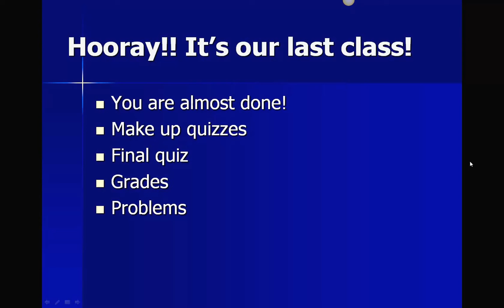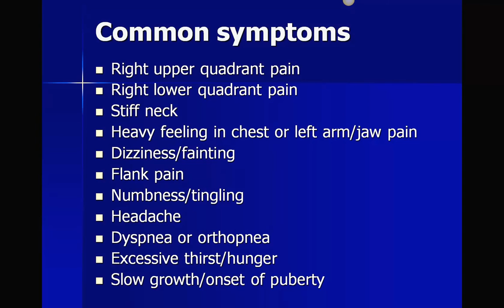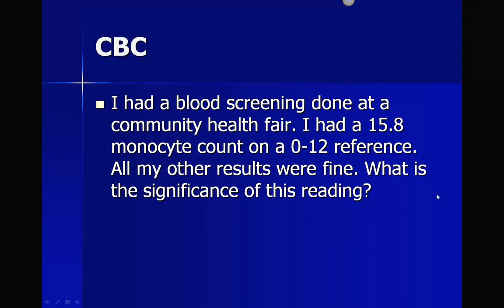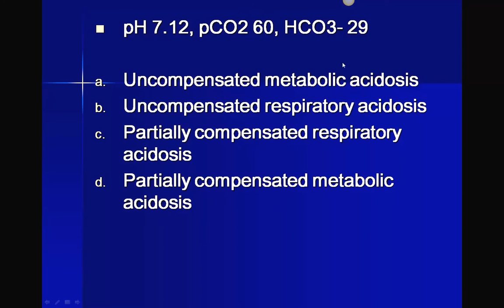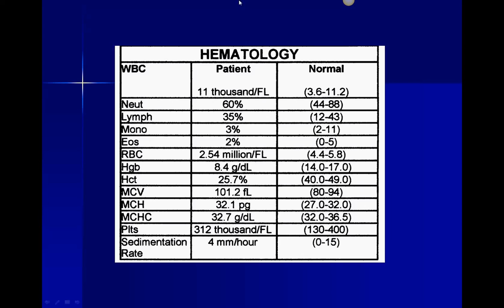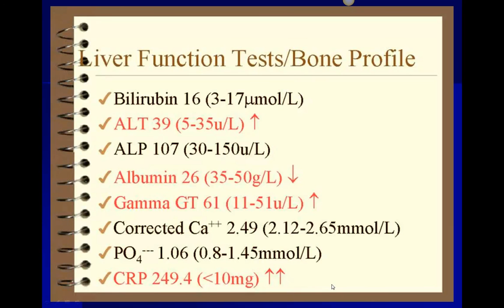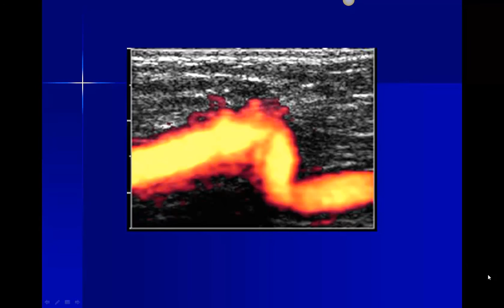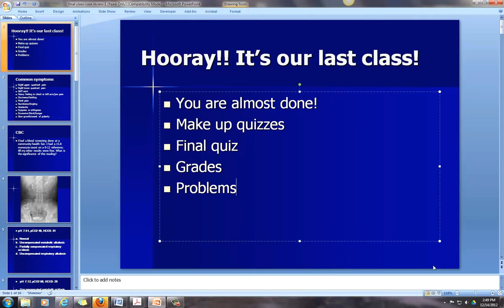Hooray!! This is your last lecture in this class